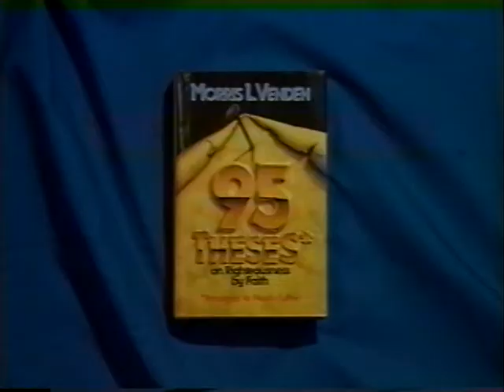Righteousness by Faith part 16: Witness